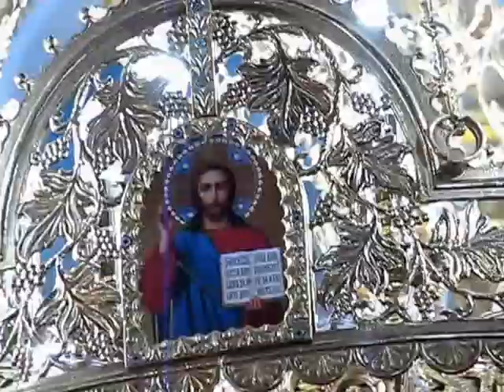Молебен св вмч Георгию Победоносцу в храме храма священномученика Вениамина в Симферополе 6.05.2016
Молебен святому великомученику Георгию Победоносцу отслужил благочинный Второго Симферопольского благочиния настоятель храма священномученика Вениамина, митрополита Петроградского и Гдовского в городе Симферополе протоиерей Иоанн Шимон 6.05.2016